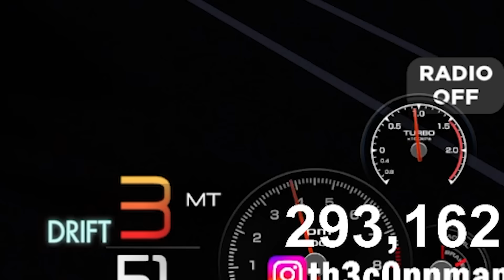(WORKING LAPTOP!!) CRAZY 2000HP ADMIN SUBARU LEGACY!! || ROBLOX - Southwest Florida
💯 -  YOOOOO hello everyone in this video I get to drive a crazy high HP subaru legacy with a working freaking laptop like what the actual freak